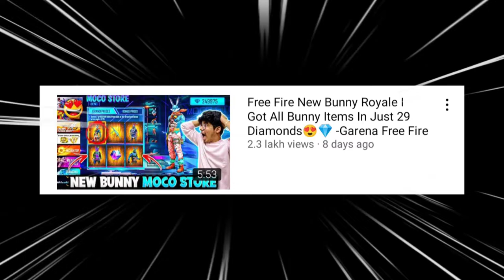TWO SIDE Chu*****A 😉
TOP